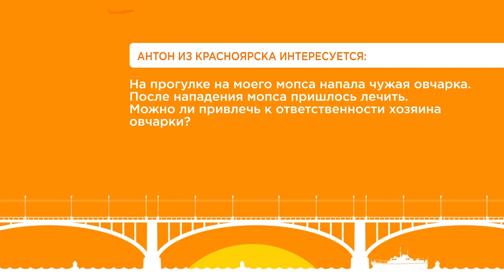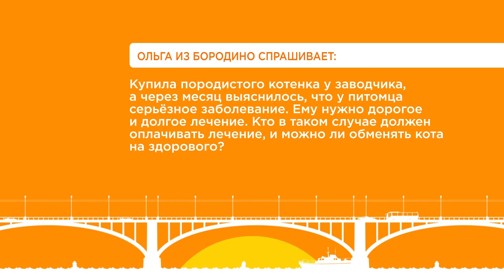Спроси юриста от 07.12.20